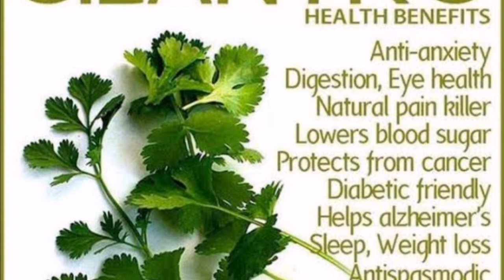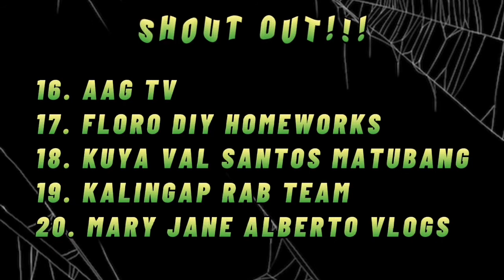CILANTRO: HALAMANG NAKAKA GAMOT AT MGA BENEPISYO NITO |Philippines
Hello Guys!

Itong video na ito ay para lamang sa mga naniniwala sa mga anting-anting(agimat) at mga pam-pa swerte.At kung ikaw ay isa sa mga taong hindi naniniwala sa mga ganitong bagay ,magbigay respeto nalang po at umalis o huwag nalang panoorin itong video na ito.☺️

CTTO.